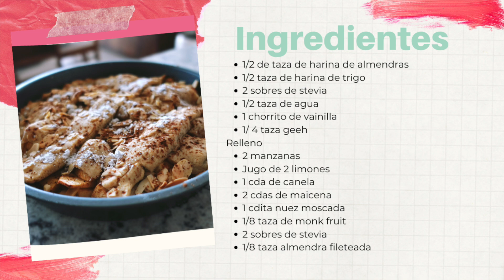El mejor pastel de manzana: Strudel de manzana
Ingredientes
Costra:
1/2 de taza de harina de almendras
1/2 taza de harina de trigo
2 sobres de stevia
1/2 taza de agua
1 chorrito de vainilla
1/ 4 taza ghee

Relleno :
2 manzanas peladas
Jugo de 2 limones
1 cda de canela
2 cdas de maicena
1 cdita nuez moscada
1/8 taza de monk fruit
2 sobres de stevia
1/8 taza almendra fileteada CURSO DE NUTRICIÓN CON CREHANA

CURSO DE BATIDOS/SMOOTHIES SALUDABLES